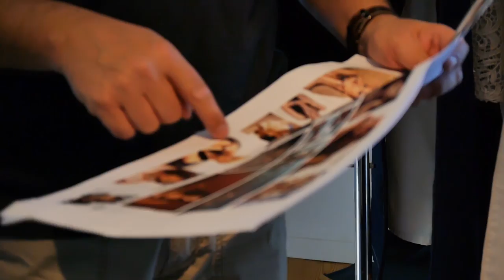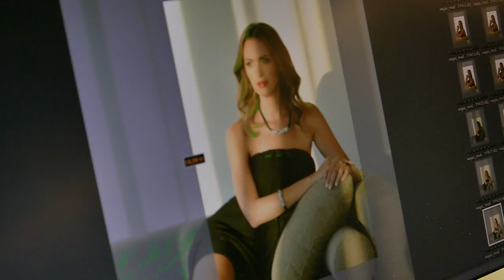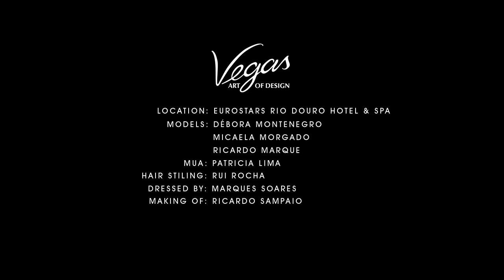Making Of | Vegas Art of Design 2014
Fotosession@EurostarsRioDouro
New Jewelry Collection 2014
Models: Débora Montenegro | Micaela Morgado | Ricardo Marques
MUA: Patricia Lima
Hair Stylist: Rui Rocha
Dressed by: Marques Soares
Production: Paulo Romão | Vitor Tavares
Foto: MT Studio
Video: Ricardo Sampaio
Location: Eurostars Rio Douro Hotel & Spa